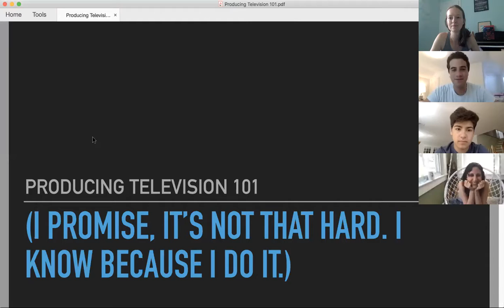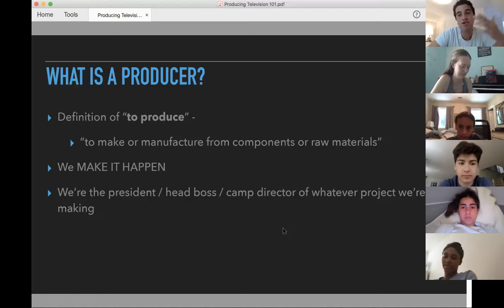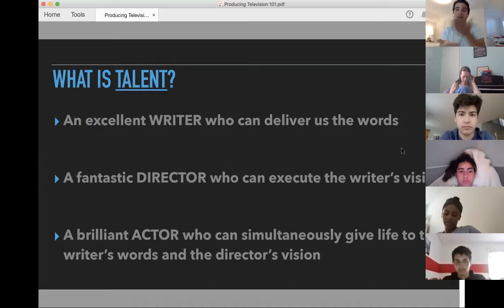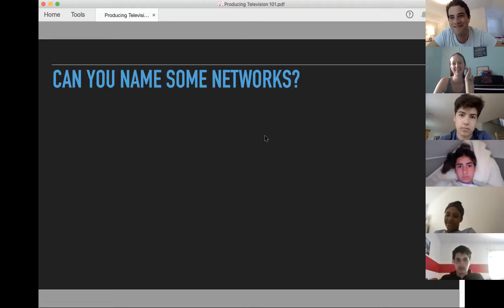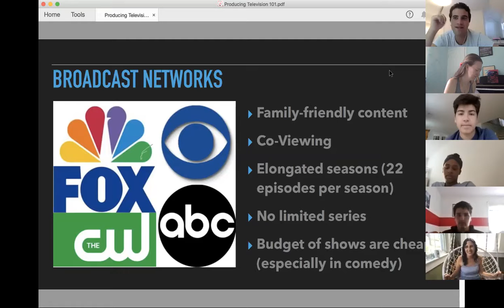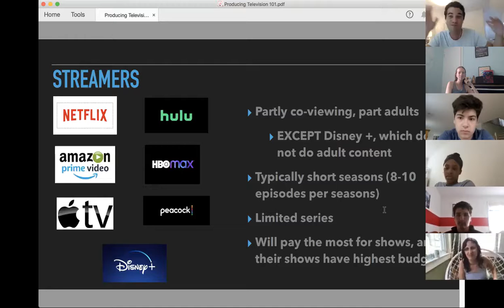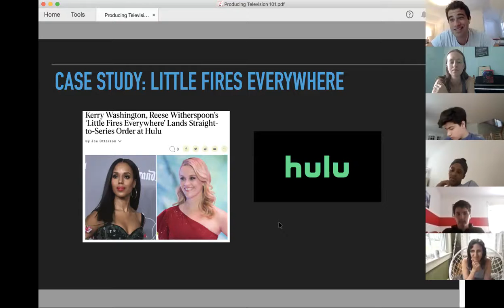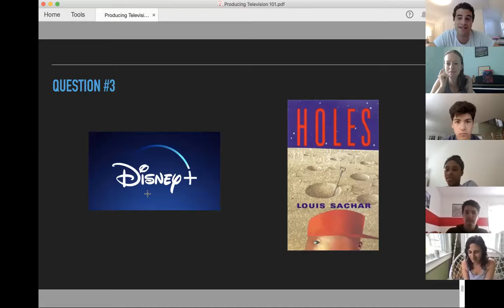Intro. to TV Producing with Jeremy Stern - Camp PGT Summer 2020